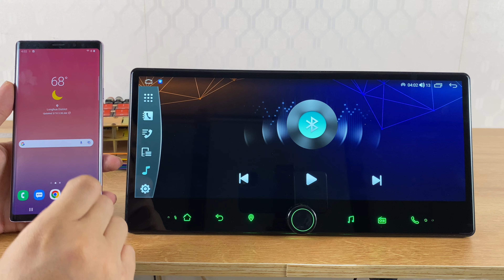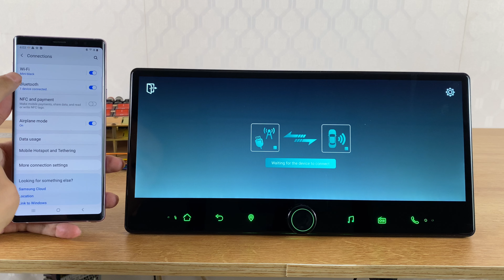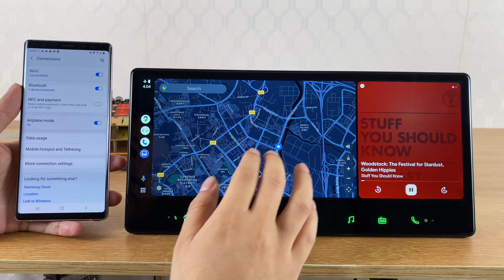How to - Wireless Android Auto work/display on the 12.3" Head Unit?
Joying New Developed 12.3 inch Wide Screen Head Unit Android Autoradio supports the wireless/wired Android auto!